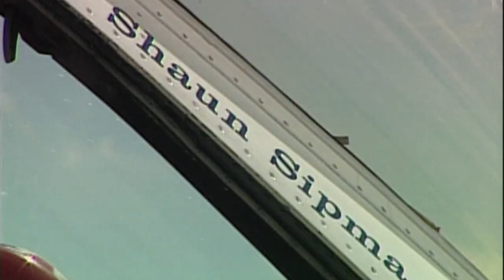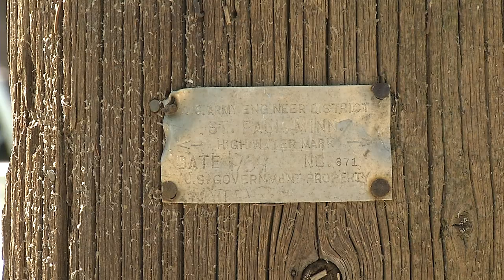2013 So Long, Shaun.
Best of luck to KXMC's Shaun Sipma.